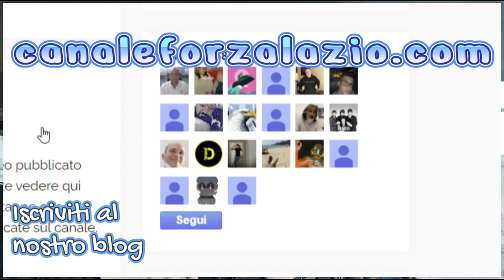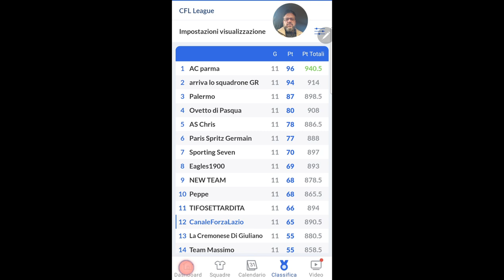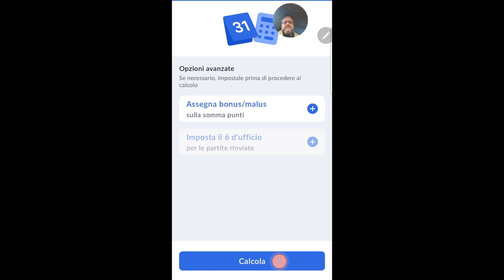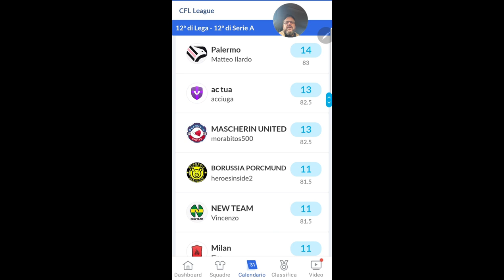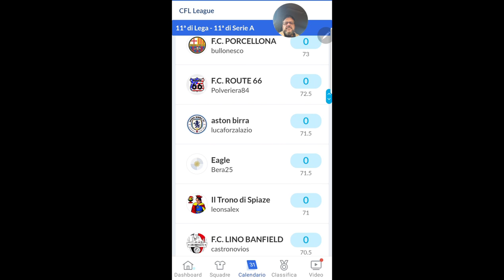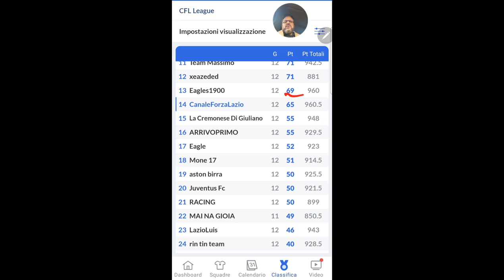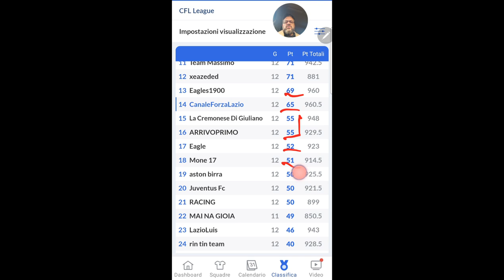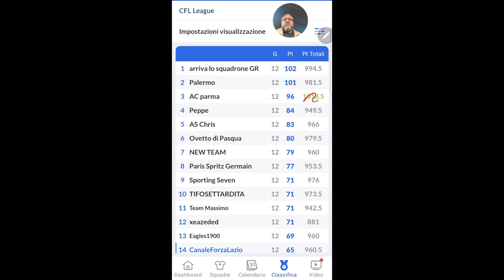Ancora uno stop inatteso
Il fantacalcio purtroppo anche in questa giornata non porta buone e la classifica comincia a farsi un pochino deficitaria dopo un buon inizio di stagione.

►YouTube👉canaleforzalazio
►Facebook👉canaleforzalazio
►Instagram👉canaleforzalazio/